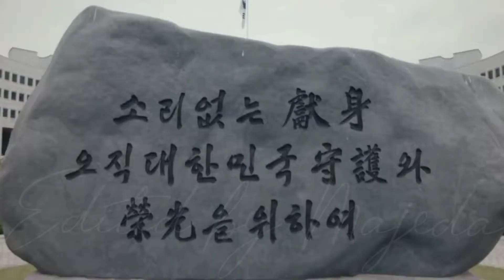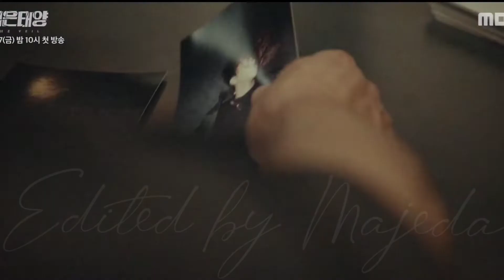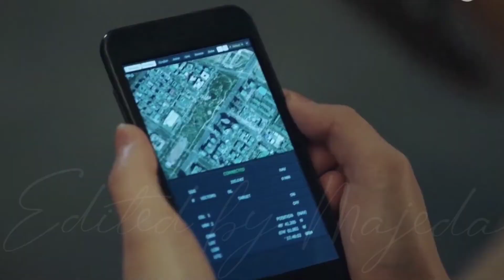The Veil_Black Sun Korean drama 💕 Reasons_Yoari_(요아리)_-_Ost part 01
Drama: The Veil (English title) / Black Sun (literal title)
Revised romanization: Geomeun Taeyang
Hangul: 검은 태양
Director: Kim Sung-Yong
Writer: Park Seok-Ho
Network: MBC
Episodes: 12
Release Date: September 17, 2021 --
Runtime: Friday & Saturday 22:00
Language: Korean

PLOT:
A Korean-style spy investigation show with a story about a top National Intelligence Service (NIS) agent. In his endeavor to uncover the internal traitor that brought him to his downfall, he confronts a much bigger enemy behind the organization.

Han Ji Hyuk is the top field agent in the NIS. He is held in awe by his colleagues for his perfect record and skill at completing missions. He had been driving an organized crime syndicate into a corner when he vanished off the face of the earth, but he returns a year later to shake up the syndicate once more.

Seo Soo Yeon is the head of team 4 of the Crime Information Center who is excellent at performing her duties and solving cases. She has great affection for people, and she especially cares for her teammates.